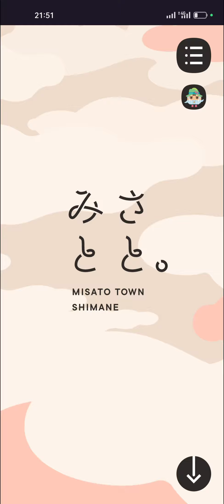MISATO TOWN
a Stunner web design work by SHIFTBRAIN from Japan was awarded the Orpetron Web Design Appreciation certification on May 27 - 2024. Congratulations🎊
A typical rural story, but one that can’t be found anywhere else. From Misato Town, Shimane Prefecture.